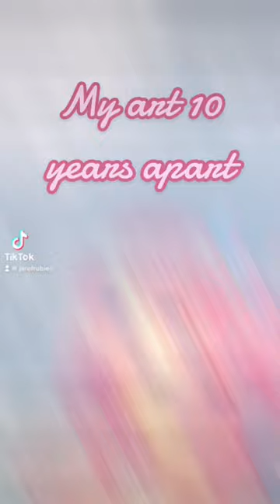My art 10 years apart (art improvement)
【FOLLOW ME】